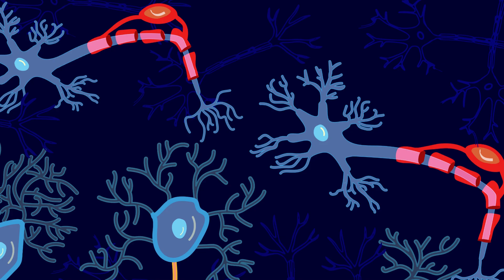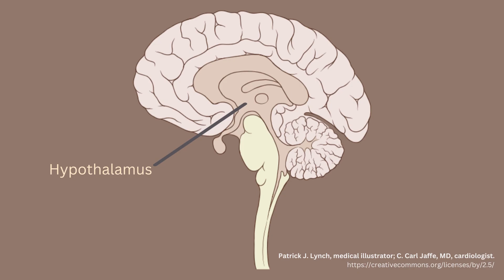I'm Feeling Thirsty, But Why?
Water is essential to life. But how do people know when it is time to take a sip? Research hints that regions deep in the brain and sensors throughout the body let people know when they are dehydrated. Damage to brain areas involved in thirst and motivation can lead to conditions in which the body can no longer properly decide when it needs to take in more fluids.

Created by Yamini Kathuria.